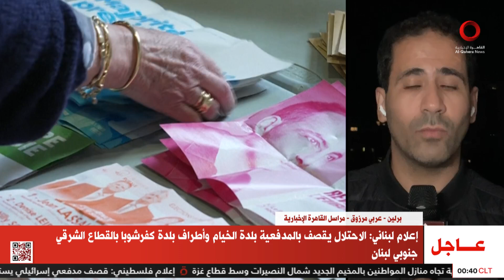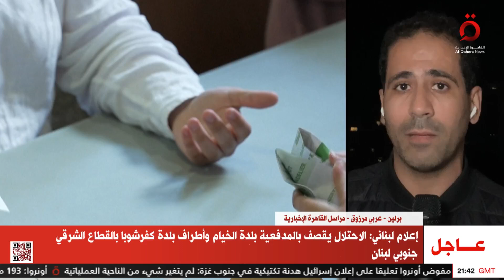منظمات المجتمع المدني تدعو لحظر حزب البديل من أجل ألمانيا في المحكمة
18/6/2024